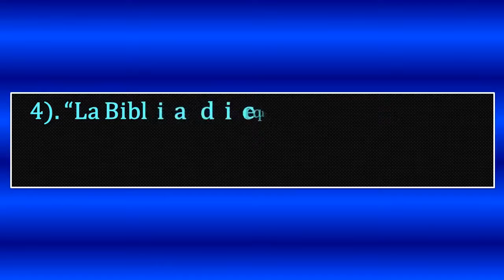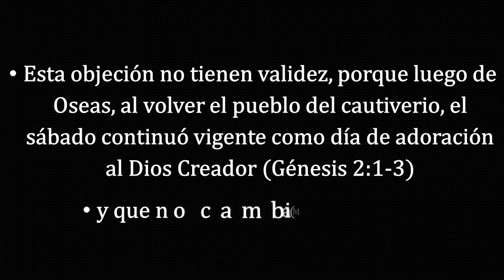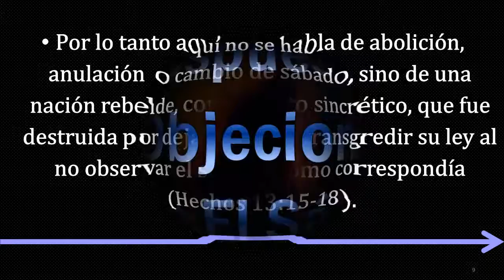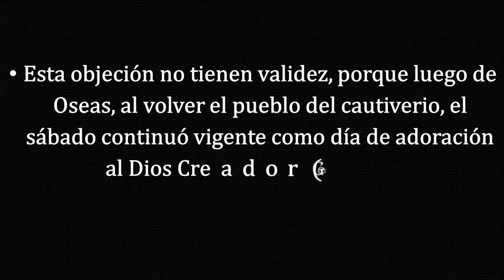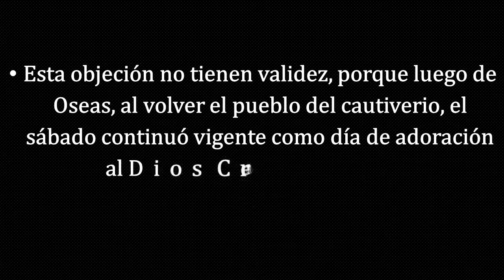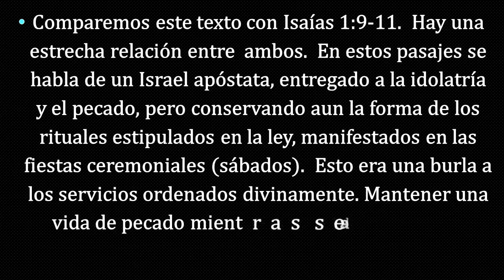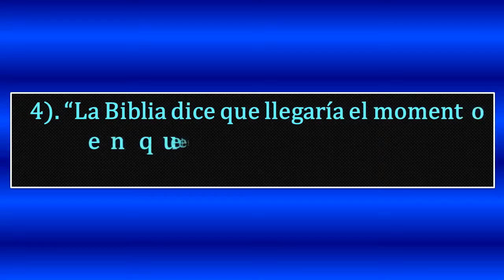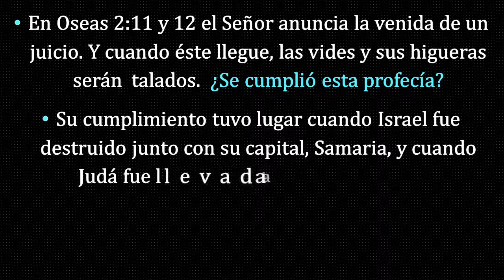4. EL SABADO Y Oseas 2:11 (RESPUESTA A OBJECIONES)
RESPUESTA A OBJECIONES SOBRE EL SABADO: “La Biblia dice que llegaría el momento en que el día sábado sería quitado” (Oseas 2:11). RESPUESTA A .

RESPUESTA A OBJECIONES SOBRE EL SABADO: Lo primero que Dios santifico cuando creó este mundo fue el “sábado”. Su santidad (Kadosh) fue colocada .

RESPUESTA A OBJECIONES SOBRE EL SABADO: ¿Y qué diremos acerca de Romanos 14:5? “Uno hace diferencia entre día y día; otro juzga iguales todos .